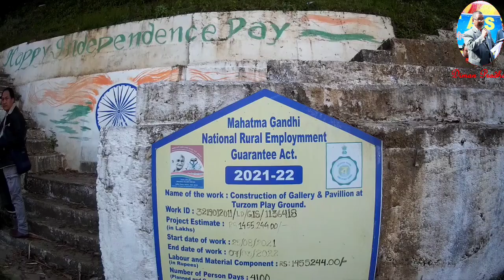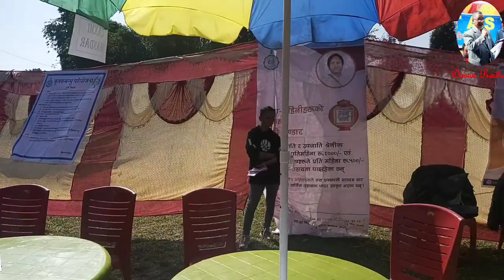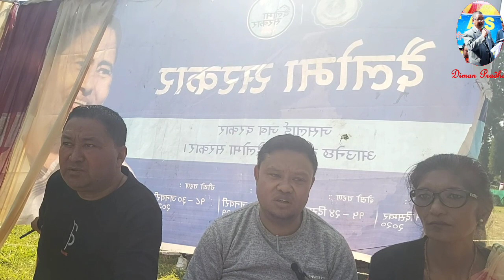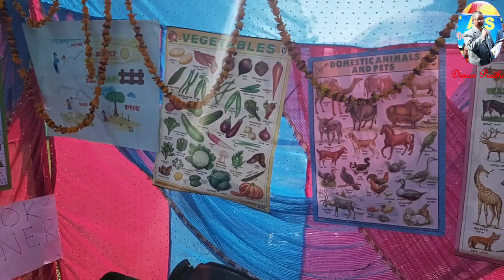pokhriabong/Dwarey sarkar/elecricity bill/Turzum ground/बील कसरी बुझाउने/स्कुल गावं/मानिसको गुनासो।